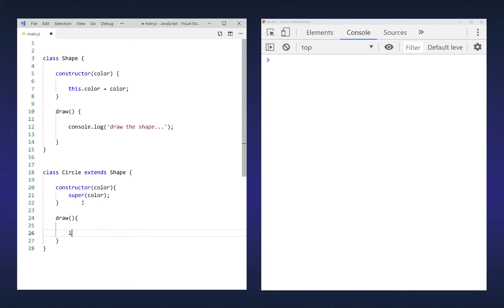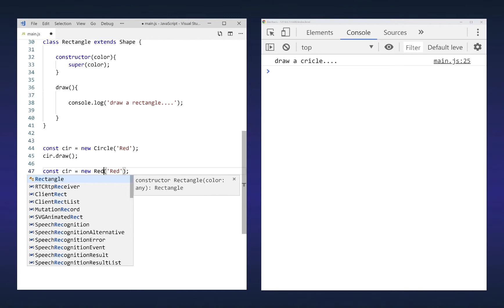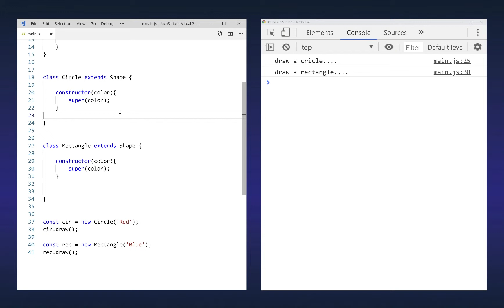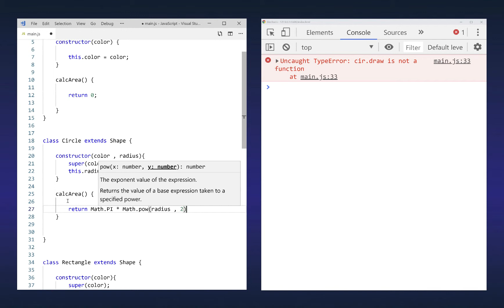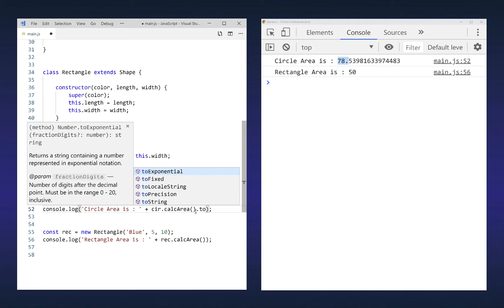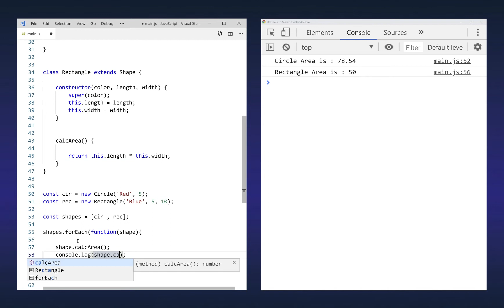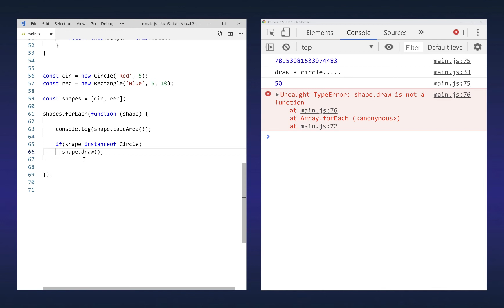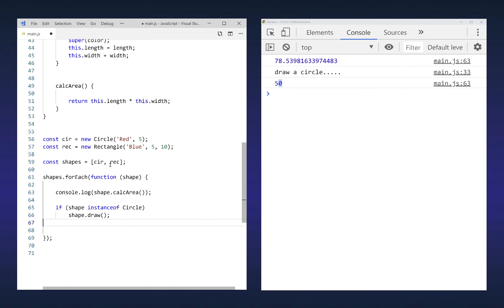61- Polymorphism in JS - شرح جافا سكريبت 2019